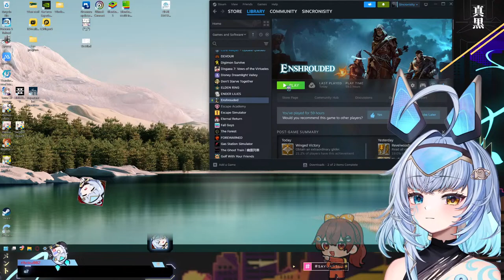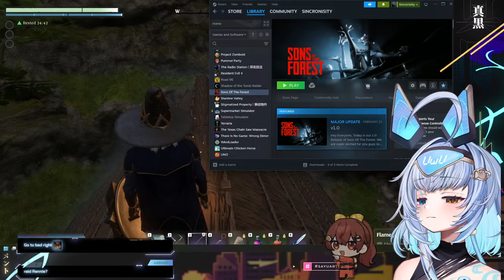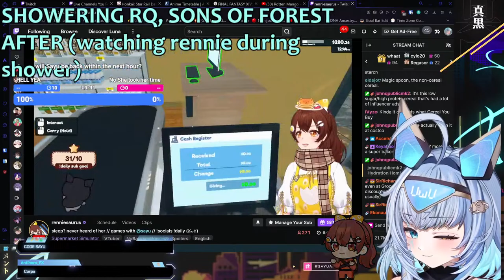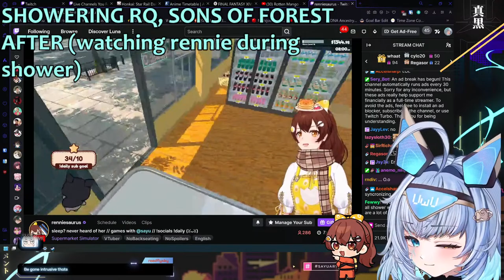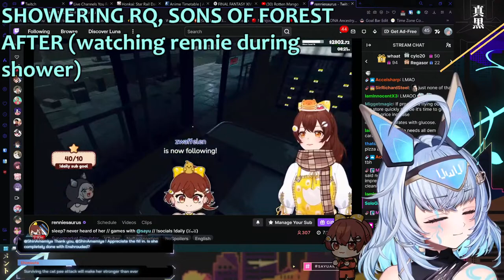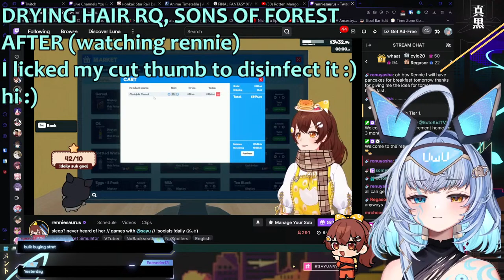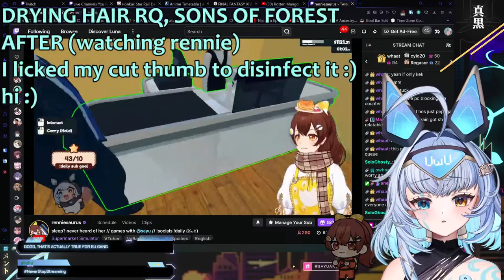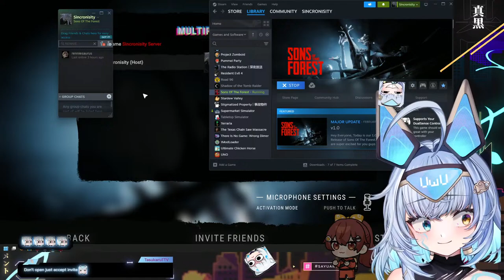【ENSHROUDED DONE, SONS OF FOREST NEXT】showering rq game after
PART 6 WAHOO

Twitch.tv/Renniesaurus

Become an OFFICIAL Sindicate Member for special perks!

【Hashtags🔩】sincronisity
General/Live
🎨 Art
🎬 Clips
🔞NSFW
🤣 Memes
🎉 Fans

⚠️【CHAT RULES】⚠️
1. Please keep chat relevant to the stream.
2. Do not disrespect other streamers, and do not mention other streamers unless Sayu mentions them first.
3. Please use English or Japanese in chat so Sayu can understand.
4. Please NO SPOILERS unless directly asked for.
5. BACKSEATTING IS SOMETIMES OK! Keep it kind and respectful!
5. Do not trauma dump in any way. If you use a supa/donation to do so, Sayu will probably treat it as a joke. If you are struggling, please seek professional help

【Credits on X】
Art by @chimanakoneko and @oww_key